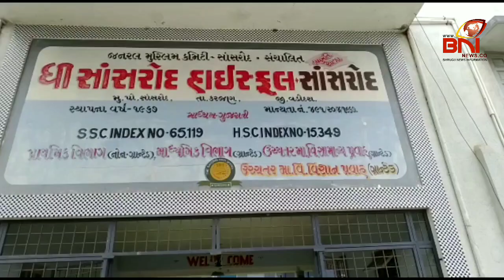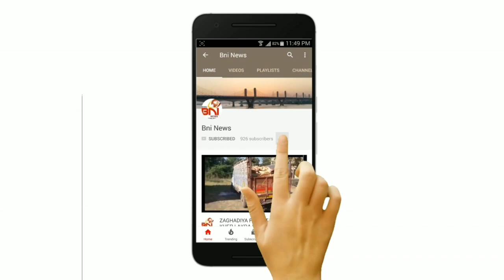સાંસરોદ હાઈસ્કૂલ નું પરિણામ.